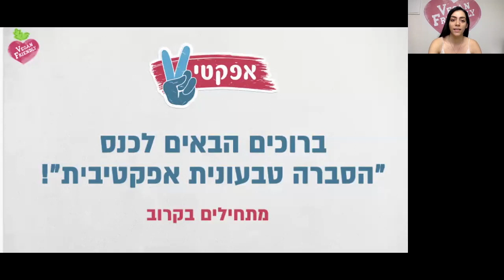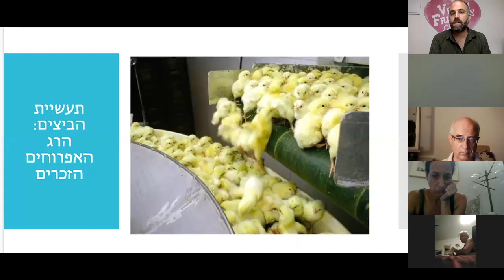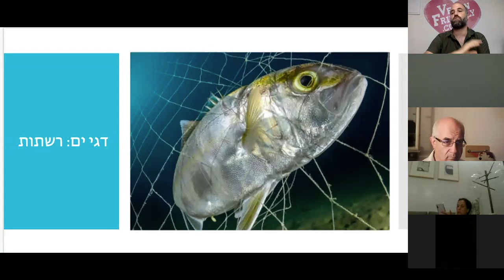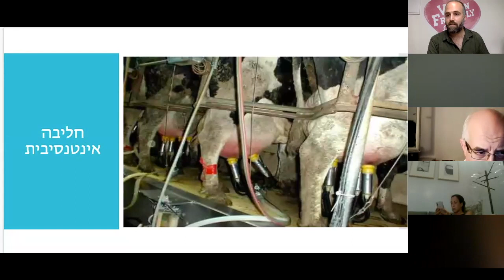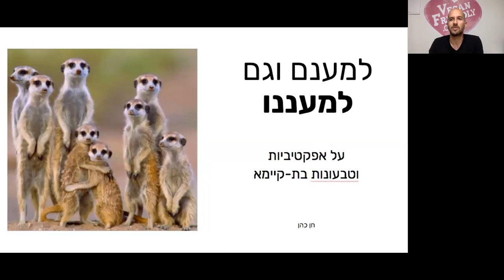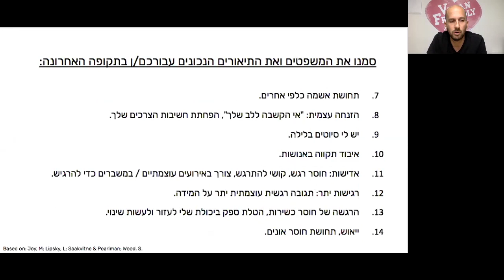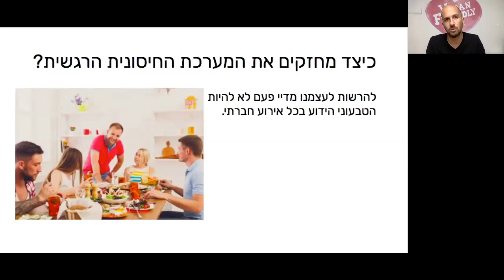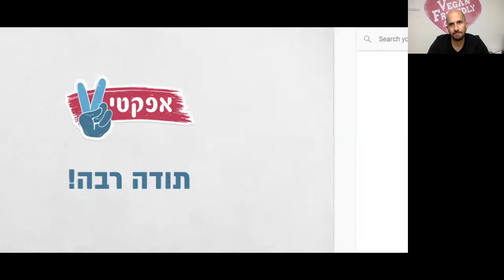כנס הסברה טבעונית אפקטיבית אונליין - היום השני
סקירת המשקים התעשייתיים מהחי - עומר גינזבורג
טבעונות אפקטיבית - למענם וגם למעננו

בואו לשפר את יכולות ההסברה שלכם ולקדם טבעונות במעגלים שלכם!